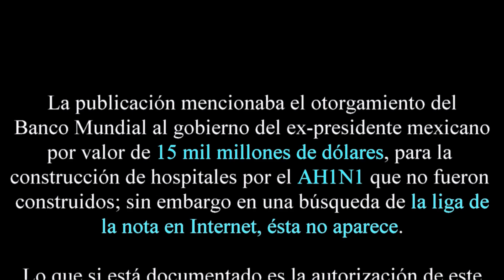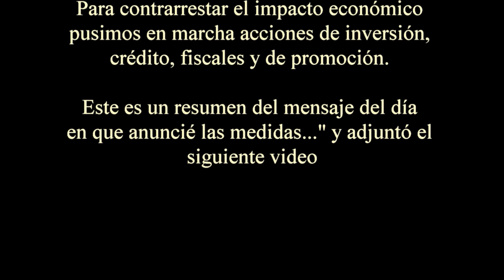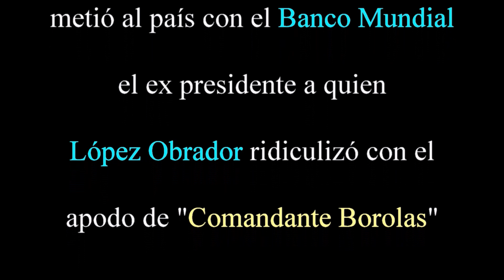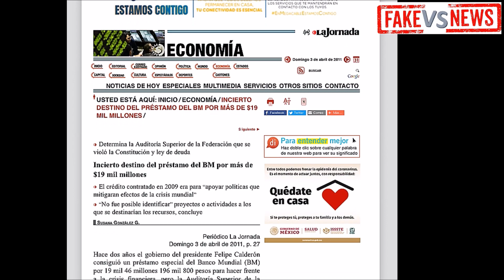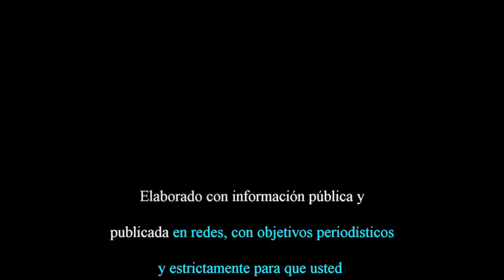La falsa información del préstamo del BANCO MUNDIAL a Felipe Calderón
Por Whatsapp circula una presunta nota que dice que el Banco Mundial otorgó un préstamo a Felipe Calderón de 15 mil millones de dólares para construir hospitales y  comprar insumos para casos de pandemias; sin embargo es una "noticia falsa". En este vídeo te lo explicamos.